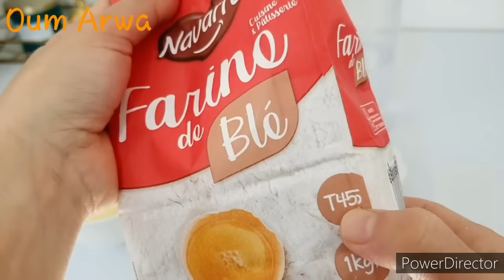msemens farcis avec la meilleure des technique#recettesramadan2022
Dans cette vidéo vous allez apprendre à faire des msemens farcis,avec une technique top!

ingrédients:
la pâte:
300g semoule extra fine
300g farine(type45)
340g eau
1 càc sel
1 càc sucre
1pincée levure boulangère

la farce:
2oignons
2carottes
1courgette
1poivron rouge
sel,poivre
1càc curcuma,1càc paprika
1/2 càc gingembre

صباح الخير جميعا! في هذا الفيديو سوف تتعلم كيف تصنع منسوجات محشوة بتقنية رائعة! مكونات: عجينة: 300 جرام سميد ناعم للغاية 300 غ طحين (نوع 45) 340 جرام ماء 1 ملعقة صغيرة ملح 1 ملعقة صغيرة سكر رشة خميرة خباز الحشوة: 2 بصل 2 جزر 1 كوسة 1 فلفل أحمر ملح فلفل 1 ملعقة صغيرة كركم ، 1 ملعقة صغيرة بابريكا 1/2 ملعقة صغيرة زنجبيل

Good morning all! In this video you will learn how to make stuffed msemens, with a great technique! ingredients: dough: 300g extra fine semolina 300g flour (type 45) 340g water 1 tsp salt 1 tsp sugar 1 pinch baker's yeast the joke: 2 onions 2 carrots 1 zucchini 1 red pepper salt pepper 1 tsp turmeric, 1 tsp paprika 1/2 tsp ginger